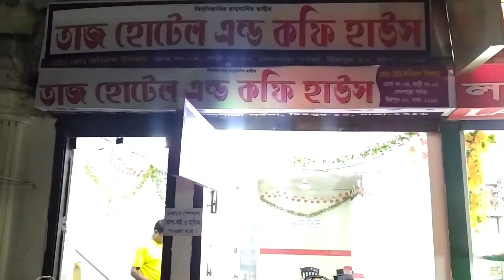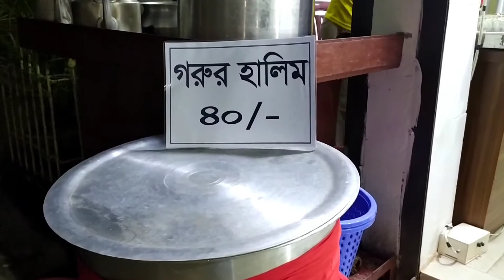Mr kobirer special doi chira || মিঃ কবিরের স্পেশাল দই-চিড়া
মিরপুর-১০ নাম্বারে দোকানটি অবস্থিত আপনারা চাইলে একবার ঘুরে আসতে পারেন।

ঠিকানাঃ তাজমহল হোটেল & কফি হাউজ
              মিঃ কবির স্পেশাল দই-চিড়া।
মিরপুর ১০, শাহ আলী প্লাজার পিছনে ৪ নাম্বার রাস্তা